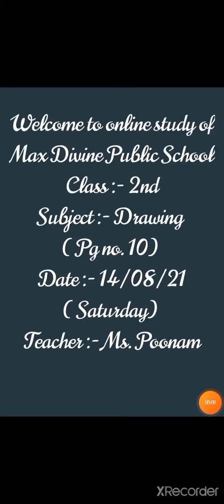Class :- 2nd , S. A I, Sub :- Drawing, Date 14/08/21, ( Saturday) by Ms . Poonam